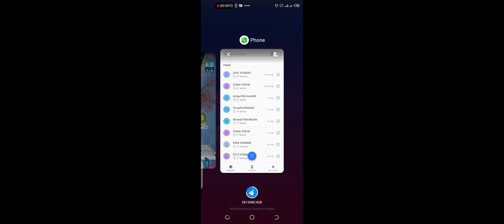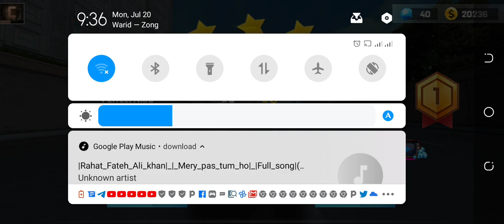best android car racing game for kids